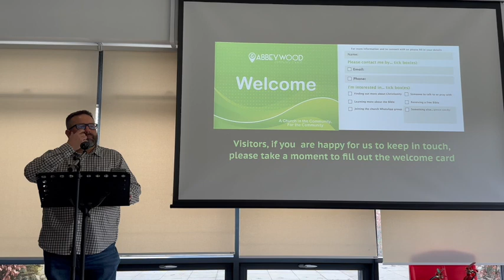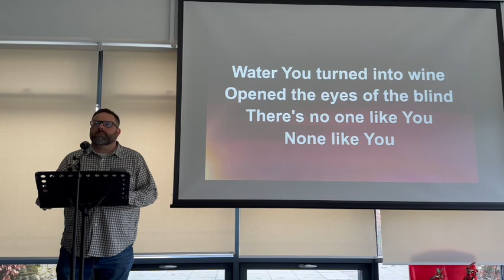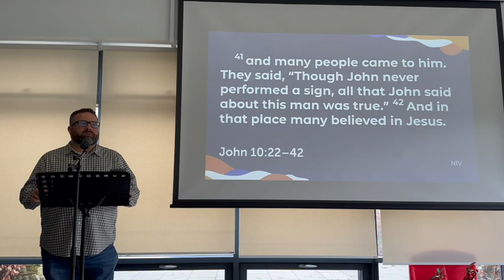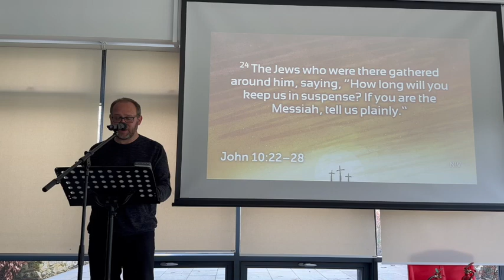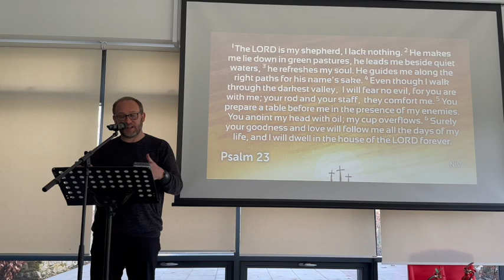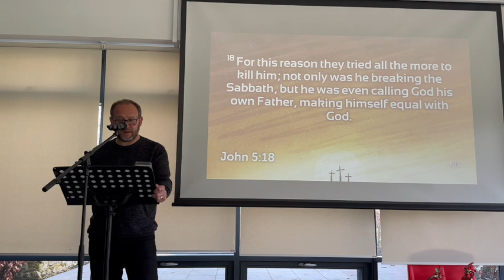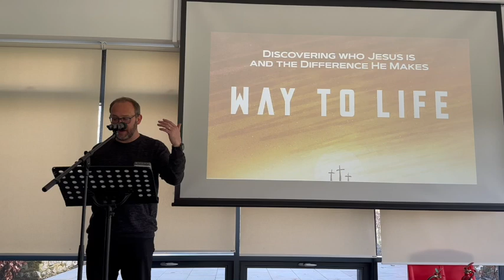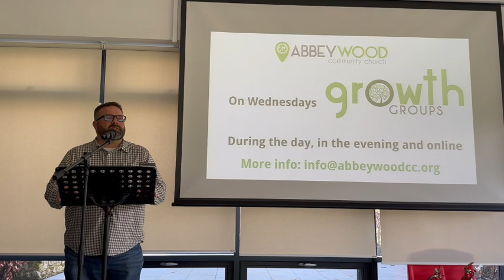AWCC Service 3rd of March 2024 - Believe to Belong - Chris Statter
Byrd/Marc/Hindalong/Steve
Used with permission from Worship Lyric Videos

Our God
Redman/Tomlin/Myrin/Reeves

Never Once
Ingram/Redman/Wanstall